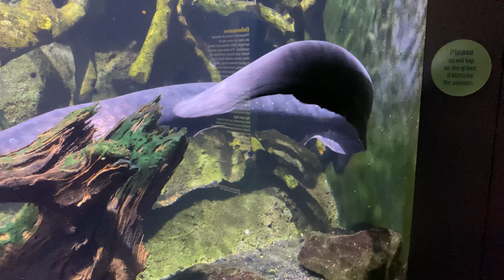New England Aquarium (NEAQ) The Iconic Electric Eel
Electric Eel Exhibit, New England Aquarium, Boston MA.